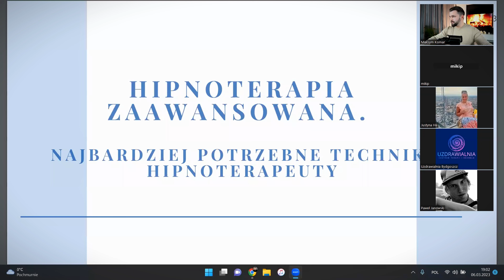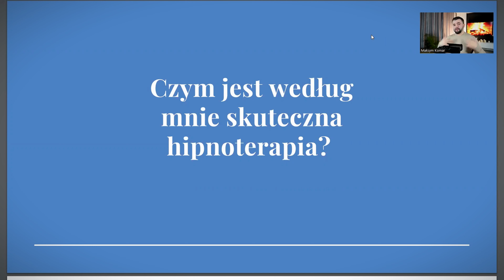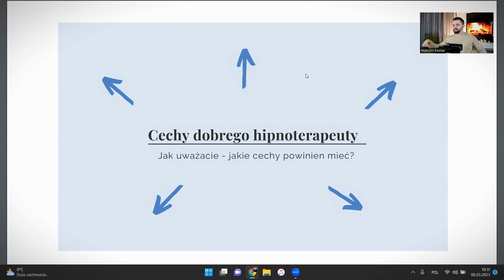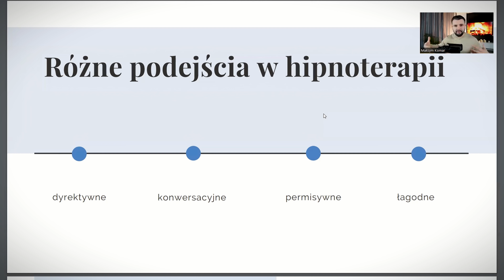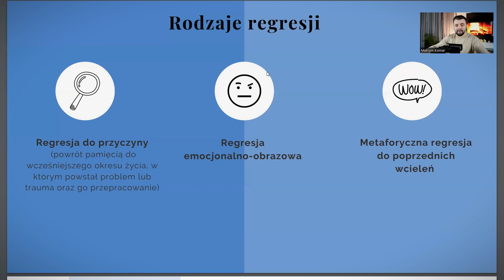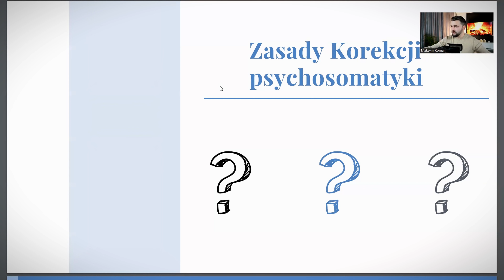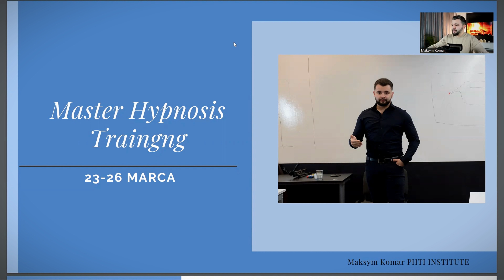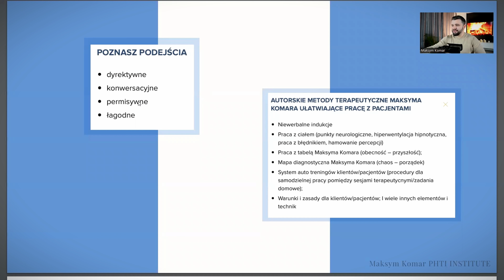Webinar "Hipnoterapia Zaawansowana. Najbardziej skuteczne techniki hipnoterapeuty"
Kurs MAster Hypnosis Training  23-26 marca w Warszawie

Pracując wiele lat z ludźmi z całego świata, zauważyłem pewne algorytmy oraz wzorce zachowań, co zainspirowało mnie do stworzenia unikalnej metody pracy z ludzką psychiką i zachowaniem człowieka.